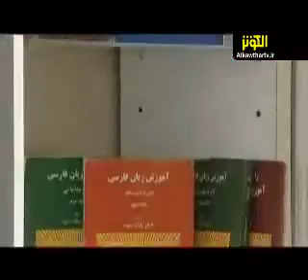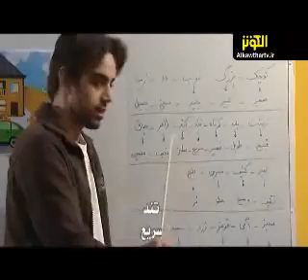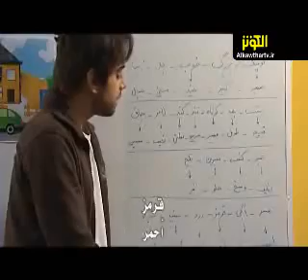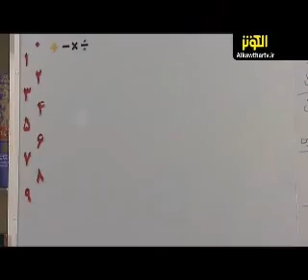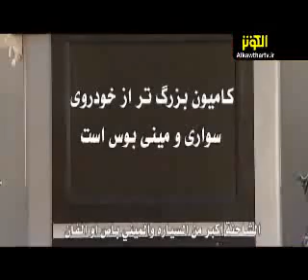رحلة الى الفارسية - الحلقة 12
المسلسل التعليمي : رحلة الى الفارسية من قناة الكوثر الفضائية - تعليم اللغة الفارسية للناطقين بالعربية الحلقة 12
برنامج لتعلم اللغة الفارسية للذين يودون تعلمها على شكل فلم وحوار بين عدة اشخاص يتكلمون اللغة الفارسية تزامنا مع ظهور الجمل والكلمات مع ترجمتها على الشاشة .
Learning Farsi - for Arabic speaker